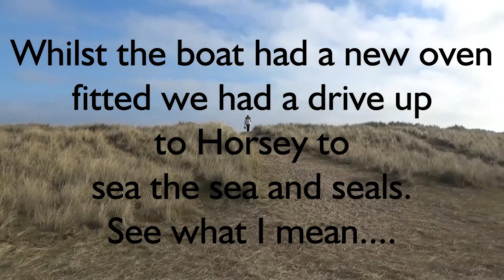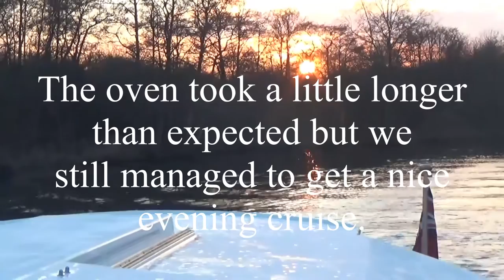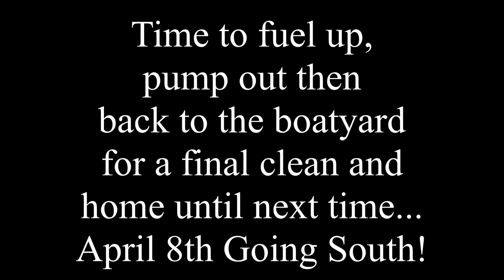Norfolk Broads February 2017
Short video footage of our last couple of days on our recent trip. Acle, Potter Heigham, Horning and Ranworth.